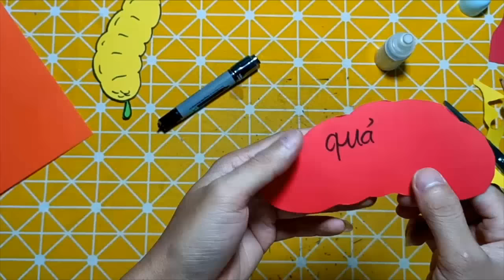Repair man | Hướng dẫn cách cắt dán đồ vật đơn giản bằng giấy: CỐC TRÀ SỮA NÓNG